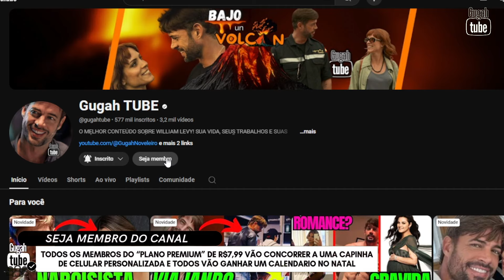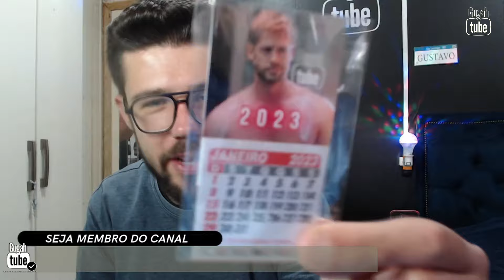WILLIAM LEVY TEVE QUE FUGIR DA ITALIA E RESOLVER SUA VIDA DAQUI PRA FRENTE!